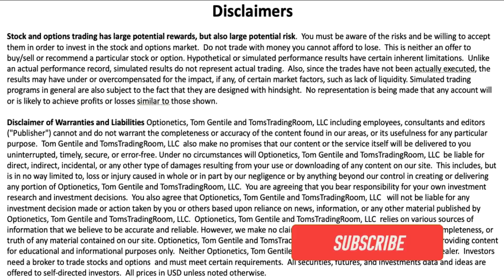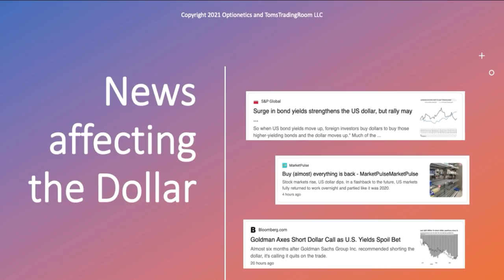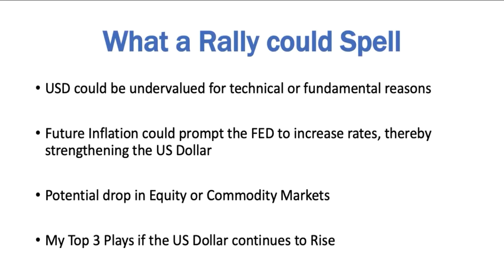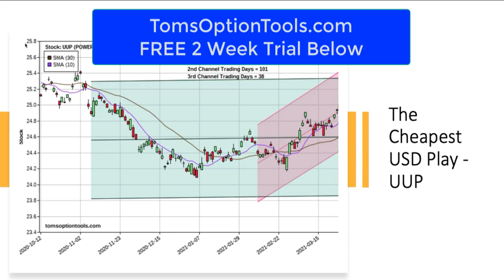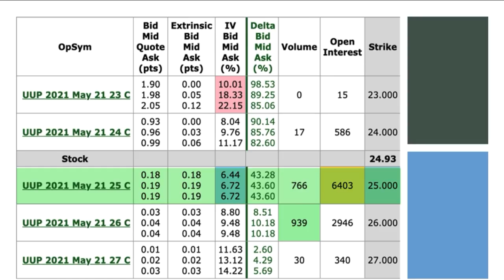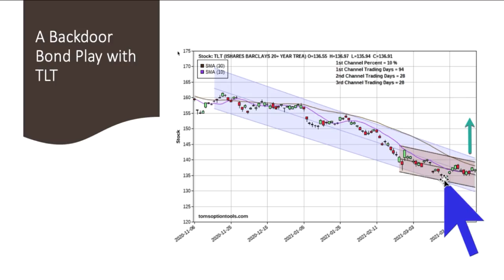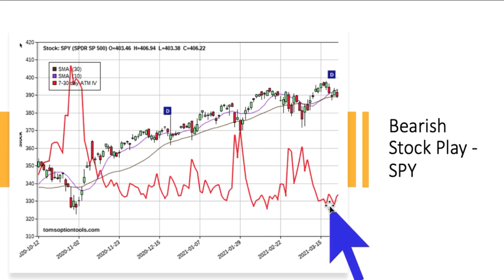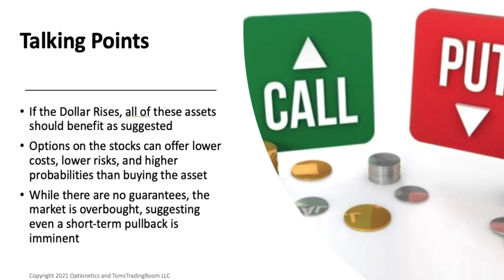How To Make Money In A Pullback - 3 TIPS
Philosophy
90% of Traders will Trade what they think is happening
9% of Traders will Trade what they see happening
1% of Traders will trade what no one else sees happening

Mantra:
Spot the Rules Based Opportunity
Create a Low Risk / High Probability Trade
Plan, Execute, and Manage the Trade
My Books:   I have over a dozen books in print as a co-author and writer through Wiley and Sons.  You can find these on Amazon or any online bookstore.

 ethereum bitcoin btc ethereum classic bitcoin live